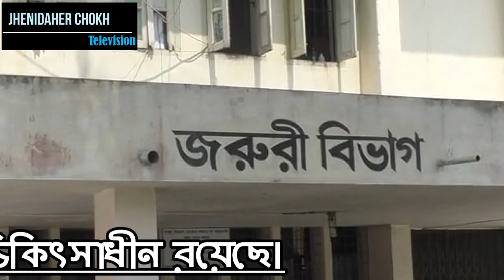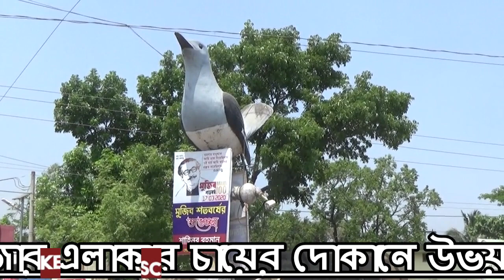হরিণাকুন্ড ভোট নিয়ে ব্যাপক সংঘর্ষ-মারামারি । Jhenidah Horinakundo Rogunatpur Srfoltola Vote Fight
ঝিনাইদহের হরিণাকুন্ড উপজেলার রঘুনাথপুর ইউনিয়ন পরিষদ নির্বাচনকে কেন্দ্র করে এবং পুরাতন শত্রুতার জেরে মারামারিতে ২৬ জন আহত হয়েছে।
জানা যায়, আজ রোববার (১২ ডিসেম্বর) সকাল সাতটার দিকে ৮ নং ওয়ার্ড শ্রীফলতলা বাজার এলাকার চায়ের দোকানে উভয় পক্ষের সমর্থকদের মধ্যে কথা কাটাকাটির এক পর্যায়ে আওয়ামী লীগের প্রার্থী সাবেক ইউপি চেয়ারম্যান আব্দুল কাদের মাস্টারের সমর্থকদের সাথে একই ইউনিয়নের সতন্ত্র চেয়ারম্যান প্রার্থী বসির উদ্দীনের সমর্থকদের মধ্যে মারামারি বাধে। এক পর্যায়ে উভয়পক্ষ বাশের লাঠি ও ইট পাটকেল ব্যবহার করে বলে জানিয়েছে এলাকাবাসী। এ ঘটনায় তিন নারীসহ ২৬ জন আহত হয়েছে বলে জানা যায়। বর্তমানে আহতরা হরিণাকুন্ড উপজেলা স্বাস্থ্য কমপ্লেক্সে চিকিৎসাধীন রয়েছে।
হরিণাকুন্ড থানার ভারপ্রাপ্ত কর্মকর্তা আব্দুর রহিম মোল্লা ঘটনার সত্যতা স্বীকার করে জানান, পুর্ব শত্রুতার জের ধরে এ ধরনের অনাকাঙ্ক্ষিত ঘটনা ঘটতে পারে। এছাড়া পরিস্থিতি পুলিশের নিয়ন্ত্রণে রয়েছে। লিখিত অভিযোগ পেলে আইনানুগ ব্যবস্থা গ্রহণ করা হবে বলে তিনি জানিয়েছেন।